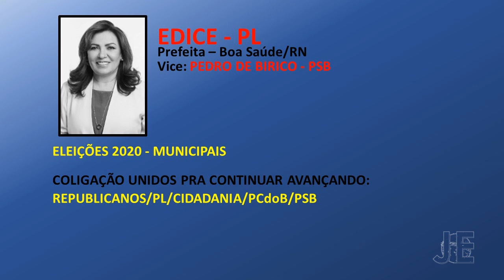Jingles Eleições 2020 | Edice (PL) - Prefeita Boa Saúde/RN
Olá inscritos!

Publicamos o jingle da candidata a Prefeitura de Boa Saúde, Edice (PL), nas Eleições 2020.

Agradecemos ao Murilo Costa, que contribuiu com o nosso canal, nos enviando o jingle na íntegra.